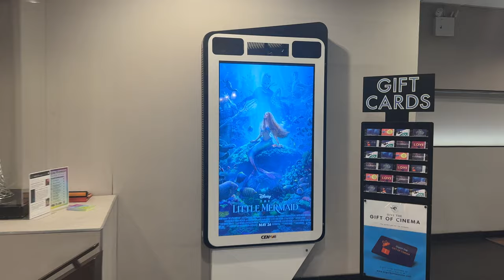WEEK IN MY LIFE - NYC adventures, closet cleanout, seeing Little Mermaid, Anthropologie Haul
Week in my life in NYC - big closet cleanout, going to see The Little Mermaid starring the incredible Halle Bailey, a little Anthropologie haul and lots of fun along the way. Let me know what you'd love to see next! Whether it be more new york city adventures, shopping trips, or try on hauls - I gotchu!